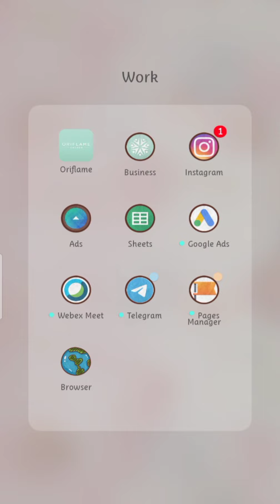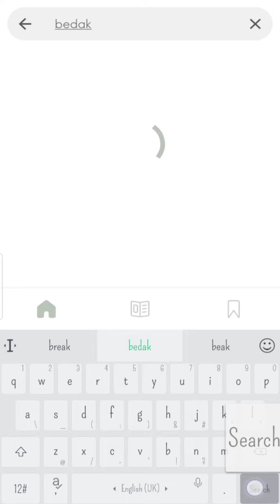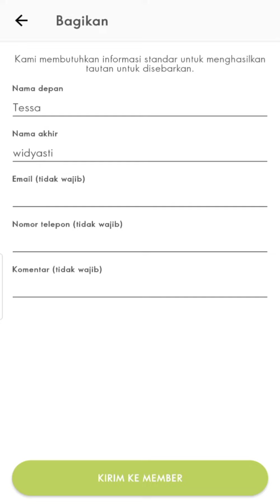BELANJA DI ORIFLAME APP! MUDAHNYAAA 😍😍😍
Belum install aplikasinya?